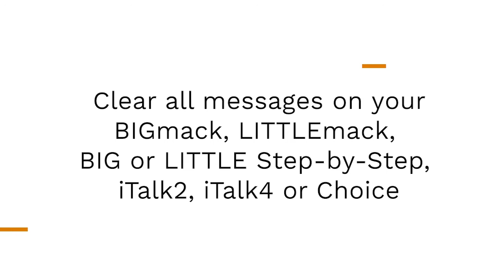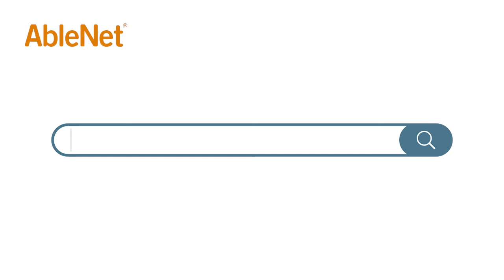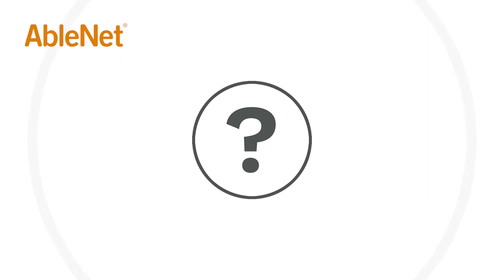AbleNet Tech Tips: Clear All Messages On BIGmack, LITTLEmack, Step-by-Step, iTalk2, and iTalk4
In this AbleNet Tech Tip, learn how to clear all messages stored on your BIGmack, LITTLEmack, BIG Step-by-Step, LITTLE Step-by-Step, Choice, iTalk2, or iTalk4 speech device.